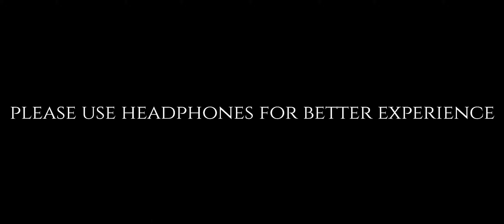PSS I Thithikkum Senthamizhal I Day 6 I Please use headphones for better experience I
@home I Celebrating Navarathri ~ 9 days, 9 songs I On Day 6, Selvi. S. Swathi tried the song Thithikkum Senthamizhal I Selvan. S. Shrihari accompanied her on Miruthangam I Please use headphones for better experience I